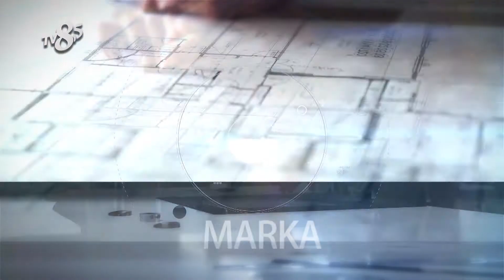DENMARE YATCH - TV8,5 İş ve Başarı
TV8,5 "İş ve Başarı" Programımızda DENMARE YATCH'ı konuk ettik, bu keyifli röportaj için teşekkür ederiz.